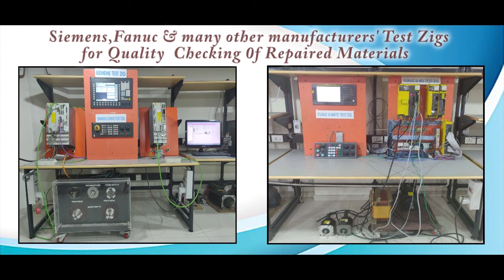Advantech PCA 6105P5 Control Board Repairs